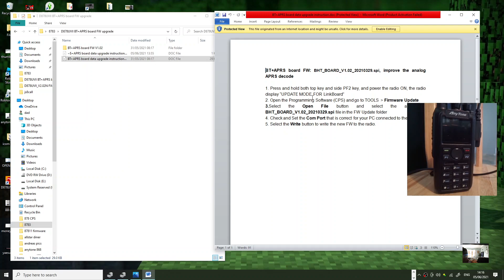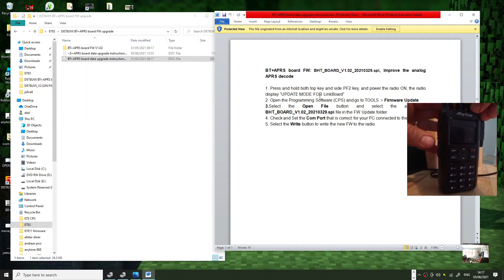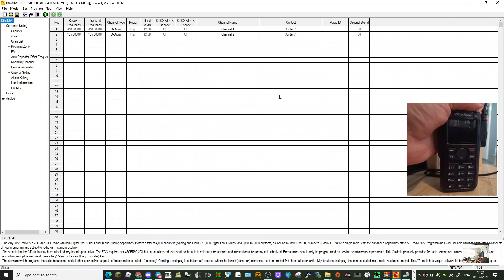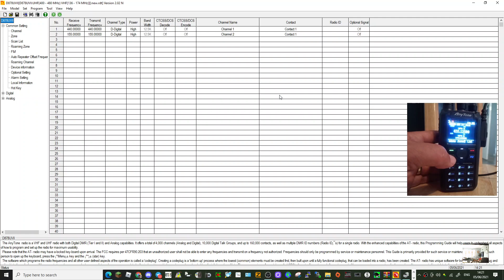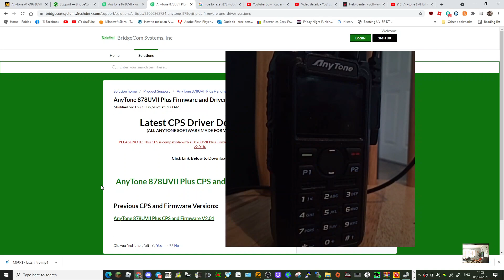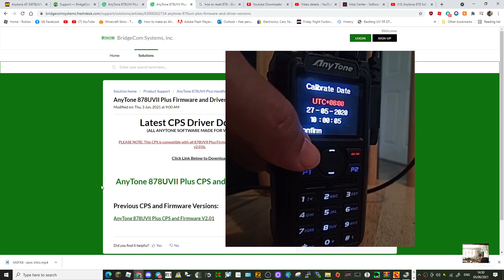Anytone 878UV MK11 Bluetooth APRS board Firmware update